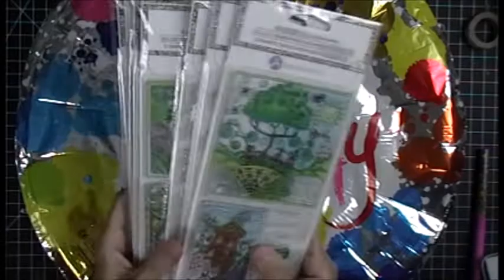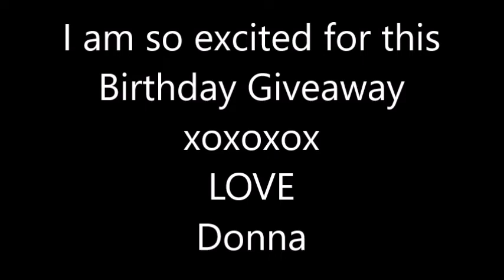Birthday Giveaway countdown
Hi Everybody
2.live in the USA
3. must be 18 or older
6. Do a VR...Please

xoxo

~ Donna ~
Powered by Creativity
XOXO